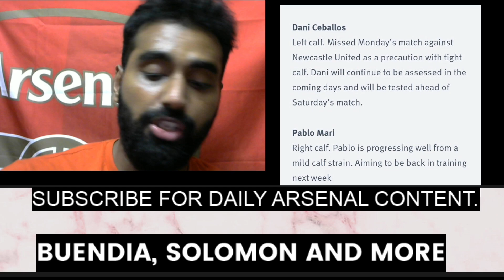BREAKING ARSENAL TRANSFER NEWS TODAY LIVE: THE NEW SIGNINGS DONE| FIRST CONFIRMED DONE DEALS ONLY??